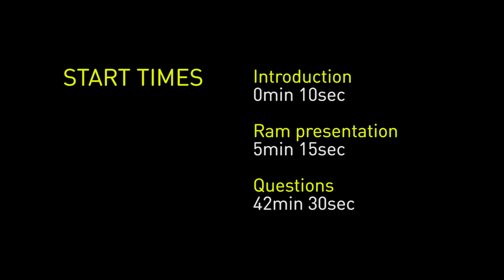Uneven Modernity and the Peripheral City: Between Ethnography History and Literature in Tbilisi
On October 9, 2014, Harsha Ram (Comparative Literature and Slavic Languages and Literature) discussed his research exploring what happens to (historical) modernity and (literary/cultural) modernism in Tiflis (Tbilisi), Georgia, a city remote from the great metropolitan centers of Europe and the West.

This talk was part of the Reading Cities, Sensing Cities colloquium presented by the Global Urban Humanities Initiative at UC Berkeley.

globalurbanhumanities.berkeley.edu/